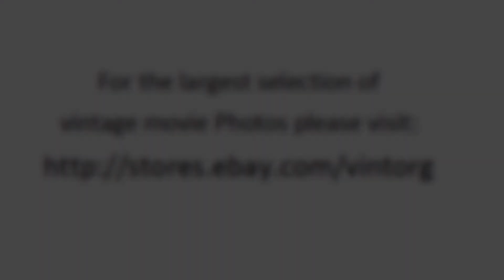Alan Alda in The Moonshine War 1970 RICHARD WIDMARK WATCH CLASSIC HOLLYWOOD MOVIE MOVIESTARS FREE